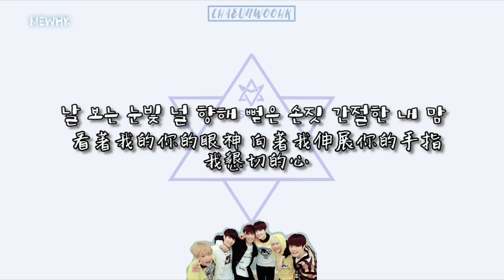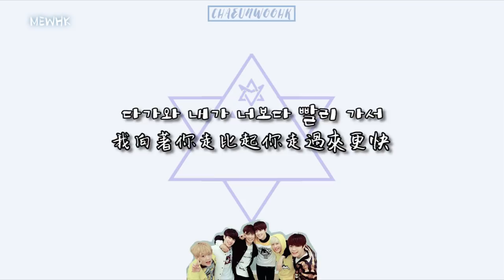[繁中字] ASTRO아스트로-BUTTERFLY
MUSIC CREDIT TO FANTAGIO MUSIC
轉載請註明CHAEUNWOOHK
請勿二改
影片製作/翻譯BY MEWHK
請大家多多支持我們站還有ASTRO哦^^
關於MEWHK
微博:车银优香港站MEWHK